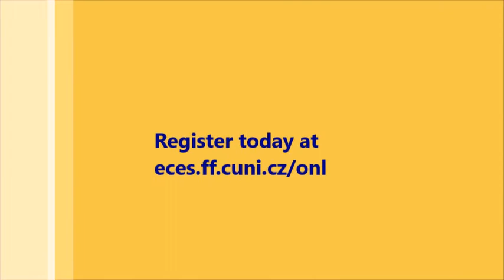Jan Starý: Edges of Photography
Study online with us this summer!

Although photography is a regular art discipline, due to its broad accessibility, it is perceived  by many as a mere technical tool to record reality. Such perception is unsubstantiated on so many levels! The technical aspect of photography is only one part of it. The other, and perhaps even more important is the artistic part: Photographic technology can be seen as a tool in the service of a creative human soul. In addition, both these elements also correspond with and reflect a particular historical timeframe, which has an impact on the overall purport of every single image. This is certainly true about documentary photography, in which the seemingly ‘trivial’ photographer’s choices (such as camera exposure settings, framing/cropping, angles, focal length, composition, depth of field, etc.) have an impact on the outcome and perception of the photograph. It’s even more evident in abstract photography, in which reality/real objects are only used as mere creative tools for self-expression, a parable, a metaphor, a visual story.

This course is conceived as a rather passionate invitation to a collective exploration of, and adventure in photography as an art form. It combines theoretical and technical aspects of photography, its aesthetic and cognitive value with practical exercises. Student’s individual outdoor activities with their cameras make an integral part of the course in order to improve his/her individual skills in artistic self-expression. Through students’ individual projects, the course also offers a brief history of Czech(oslovak) photography.